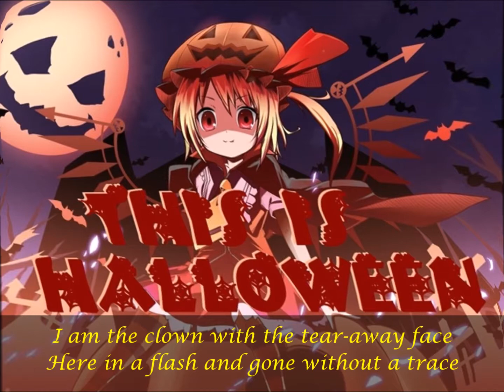[Nightcore] This Is Halloween (Re-edited Remix) (Marilyn Manson)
Please read it all for all information Thanx ^_^
Have a nice Halloween time!!!

No dude en compartirlo con tus amigos y comentar así puedo mejorar mis videos.

Discordia: DJNightstylezz#4561